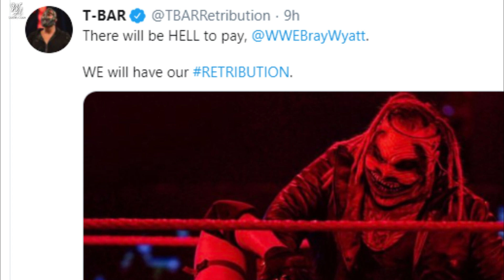WWE Hell In A Cell 2020 Winners Revealed,Mustafa Ali And Retribution Revenge,HIAC full Match Card !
1) WWE Hell In A Cell Betting Odds !
2) Retribution Vs Fiend !
3) WWE Hell In A Cell Match Card !
4) WWE Hell In A Cell 2020 Results !

HIMANSHU